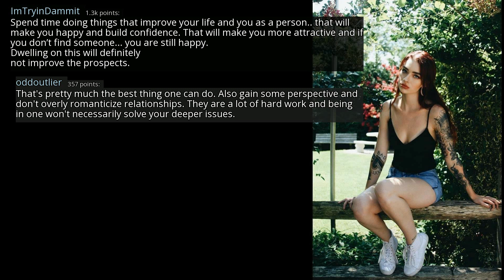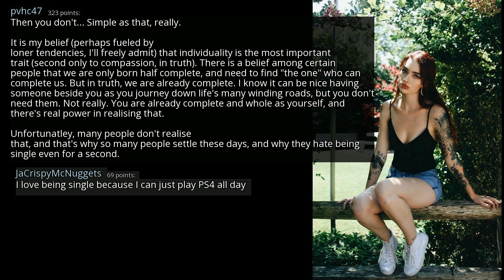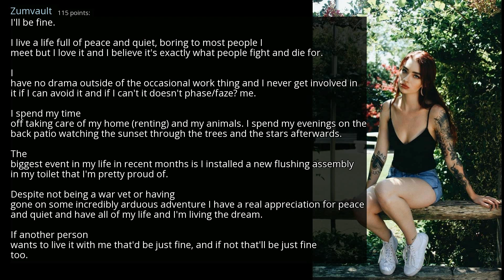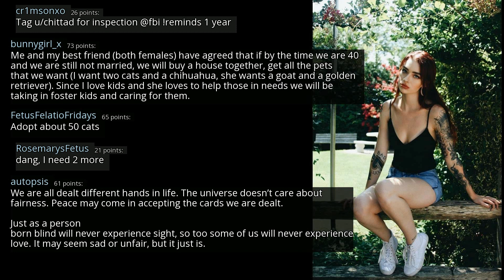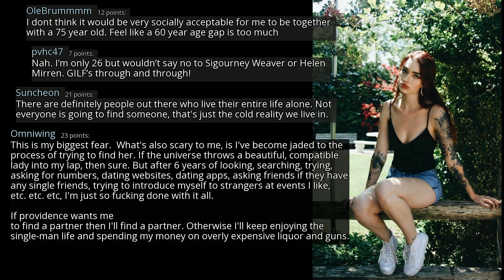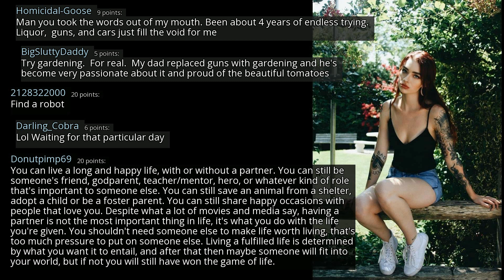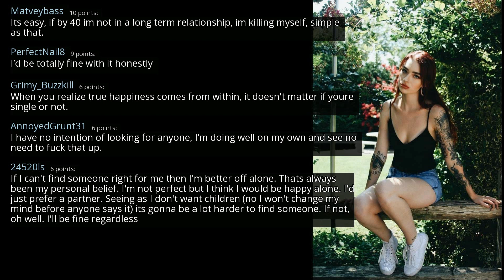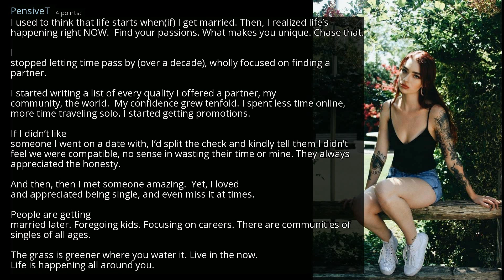What if you dont eventually find someone? - r/AskReddit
r/AskReddit
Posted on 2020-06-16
0:00-3:35 [No Copyright Music] Midnight Drive - Chill Relaxing Lofi HipHop (Copyright Free) Kamikazi Rabbit
3:35-6:28 [No Copyright Music] FREE Chill Instrumental Hip-hop Beat (Copyright Free) Music - Western Vibes
6:28-9:54 [No Copyright Music] Chill Lofi Hip-Hop (Copyright Free) Chillhop Music - Floating In Color
9:54-13:45 [No Copyright Music] Chillhop Relaxing Lofi Hip-Hop Instrumental (Copyright Free) Chill Study Music